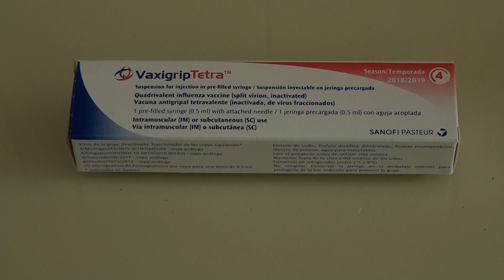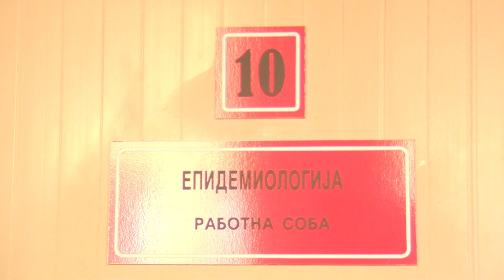Tv Tera Bitola Pomalku griposani od lani vo Bitola 31 01 2019